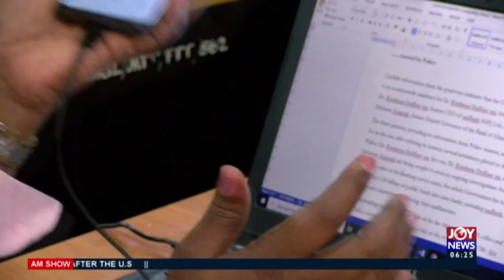Multimedia At 25: Araba Koomson tells her fourteen year old journey - AM News on JoyNews (16-9-20)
‘Longest Serving Journalist’